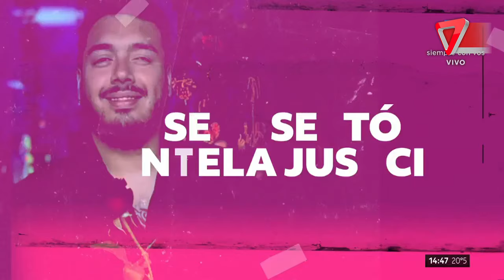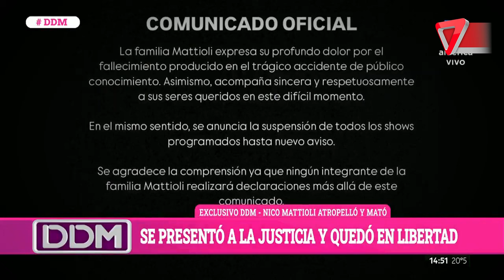🔥 Nicolás, el hijo de Leo Mattioli, en el ojo de la tormenta: atropelló y mató a una ciclista